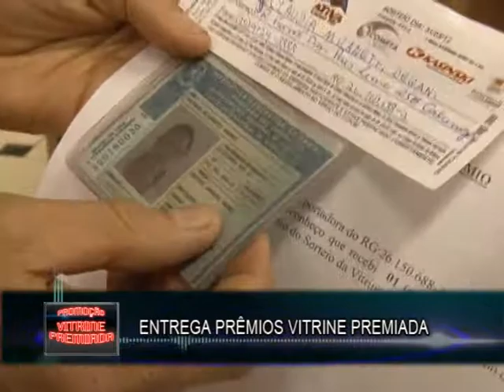Vitrine Premiada - Entrega de Prêmios 2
Confira a entrega dos prêmios da promoção Vitrine Premiada.